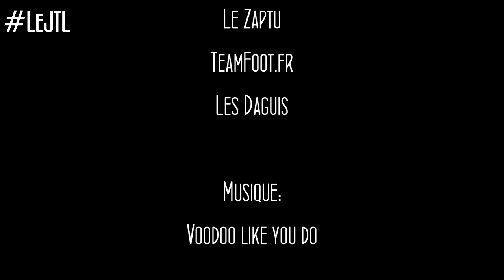Le JTL N°15: Le JT Lensois du Mercredi 5 février 2014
Le JTL N°15 avec au programme:

- Le nouveau Bollaert se dévoile
- Emotion Foot quitte Bollaert
- Lyon-Troyes intéresse Lens
- Lens, meilleur public?